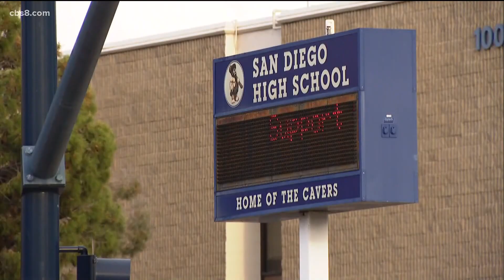SD Unified calls on federal lawmakers to pass HEROES Act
The second stimulus bill totals nearly $3.4 trillion with $58 billion earmarked for education.